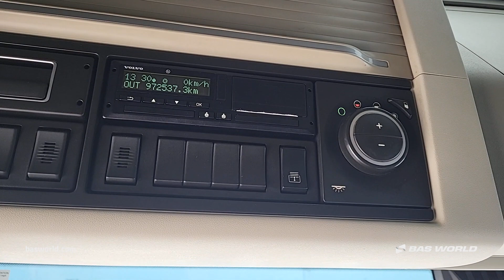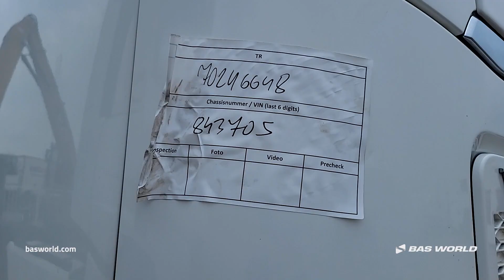Volvo FH 460 - 2020 - BAS World